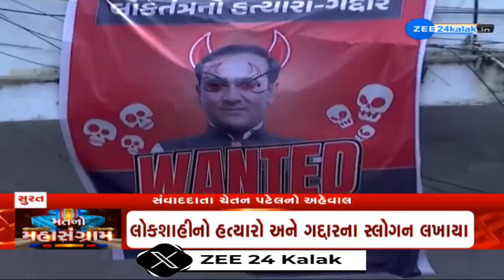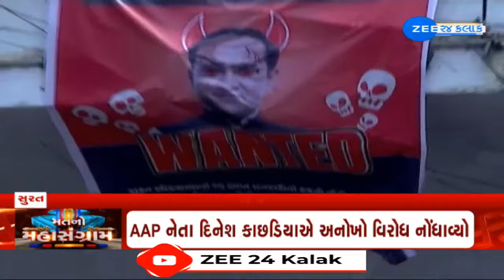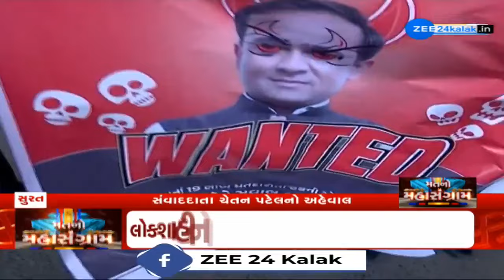LS Polls 2024: AAP leader Naran Kachhadia pastes posters showing Nilesh Kumbhani as 'devil' in Surat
LS Polls 2024: AAP leader Naran Kachhadiya pastes posters showing Nilesh Kumbhani as 'devil' in Surat

નિલેશ કુંભાણીને બેનરમાં રાક્ષસ તરીકે દર્શાવવામાં આવ્યો--
AAP નેતા દિનેશ કાછડિયાએ અનોખો વિરોધ નોંધાવ્યો--
25 ફૂટનું બેનર હીરા બાગ સર્કલ ખાતે લગાવવામાં આવ્યું--
લોકશાહીનો હત્યારો અને ગદ્દારના સ્લોગન લખાયા-
ઉમેદવારી ફોર્મ રદ થયા બાદ નીલેશ કુંભાણી ગુમ છે--